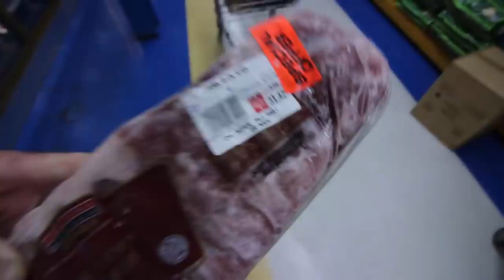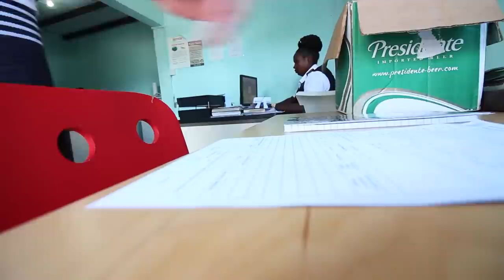Fair Trade? One Dinghy for one Lobster - Adventure 05 (Sailing Around the World)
What a fun couple of weeks!

We do a little crazy driving in Grenada, catch a very nice size Wahoo (that's a fish). We have fun trading with the local fishermen on Petit Martinique and get a lot wet with monsoon-like rains on Union Island. A little underwater exploration wraps up this action packed episode.

Places visited in this episode: Grenada, Carriacou, St Vincent & The Grenadines.